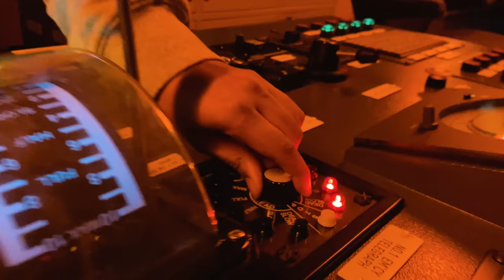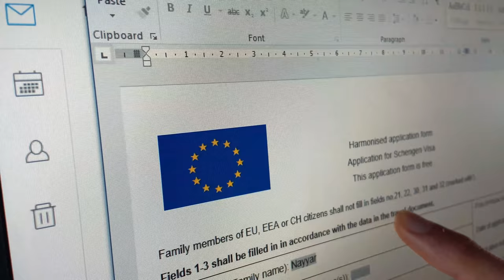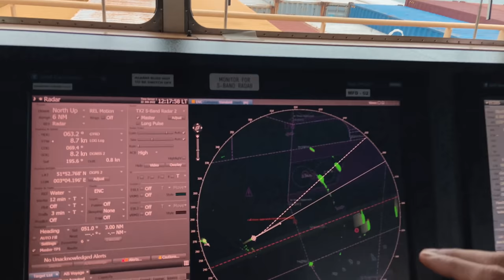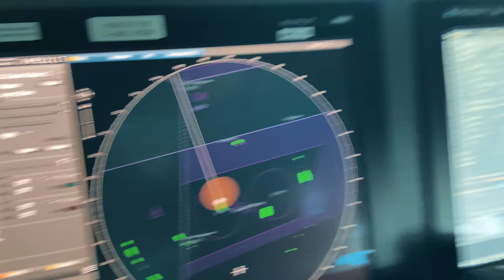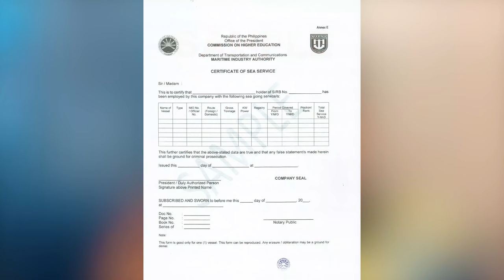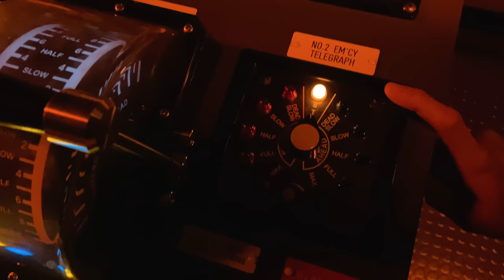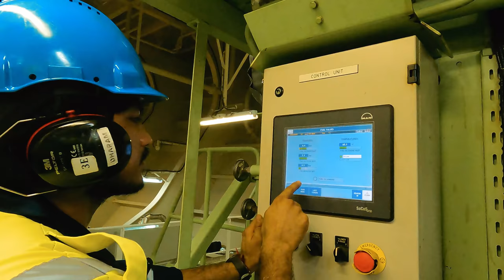My TOUGHEST Days On The Ship Before SIGN OFF - Quitting Sea Life ?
Part 1 Of The Last LIFE AT SEA Episode

This video is pt.1 of the SIGN OFF journey I have had from Munkebo Maersk after a tenure of 7 months all the way back to India.

These were one of the toughest days I have had onboard due to delayed sign off, physical/mental fatigue, unknown arrival dates, VISA formalities, Home Sickness & of course 'THE SIGN OFF' mode.

I have Vlogged my emotions LIVE in this life at sea Episode taking into account that many aspirants or rather sailing seafarers will go through this someday or the other in life.

Hope this gives you all a real-time glimpse of how merchant navy is as a profession & what all challenges we face everyday on the ship.

Merchant navy has various departments & I am from the Navigation department. I have recently been promoted to the rank of a 2nd Officer onboard Munkebo Maersk.

Due to this onboard promotion my watch timings on the ship has significantly changed.

Also for those who are new to the channel - I am Karanvir Singh Nayyar , a second officer in Maersk , vlogging my Life At Sea Journey.

Sound Accessories :
Microphone for gopro
Media Mod
Lapel Mic
Wireless mic for iPhone

►Music Credit |